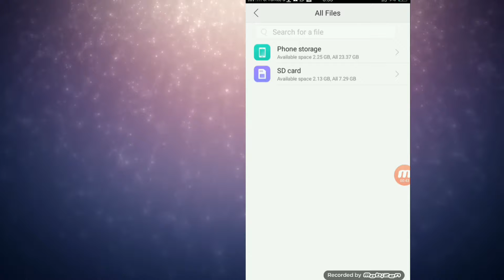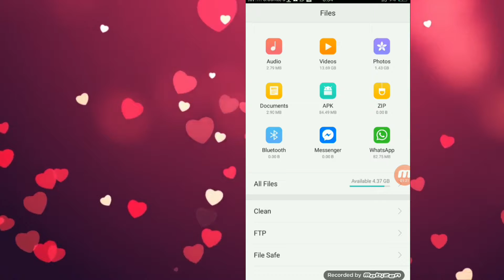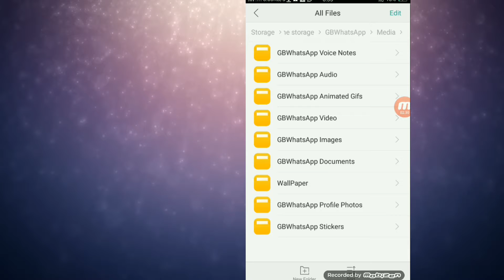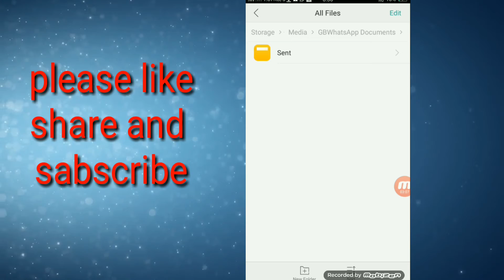whatsapp new trick/सबको मत बताना, बस अपनेआप देख लो और सीख लो/अभी तक ये ट्रिक किसी को नहीं पता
whatsapp new secret hide very importent setting
all android phone or mobile new importent trick

हिन्दू धर्म में सबसे पहले किस मानव को, किसने राखी बाँधी थी/raksha bandhan poranik true story, katha

new app/auto changer background in any photo, best beautifull app/ये app नहीं देखी तो कुछ नहीं देखा

why atal bihari bajpeyi had to go to jail/अटल जी क्यों, कब और किस कारण गए थे जेल में/khas khabar

क्या अटल जी को RIP लिखना सही था/ RIP का क्या मतलब होता है,कोई नहीं जानता/why RIP writen after death

जानिए कितनी संम्पति के मालिक थे अटल बाजपेयी, अब कौन बनेगा इसका हकदार/atal ji all properties

अटल बिहारी बाजपेयी को इस app से दो online श्रधांजलि/इस वीडियो में छिपा है बहुत कुछ/viral video

what is rashtriy shok rouls/अटलबिहारी के निधन पर 7 दिन का राष्ट्रीय शोक/जान लो राष्ट्रीयशोक के नियम

केवल सिखने के लिए बनी है ,वीडियो/how to heck login passward, any mobile or any computer only 2 min.

all android mobile clock time, secret trick/आपके फ़ोन की घडी के तीन रहस्य/बस चुपचाप देख लो/new trick

O.M.G. top 2 hiden app for boys/playstore की 2 गांडू app,लड़कियां ना ही देखें तो अच्छा है/new trick

हर फ़ोन हर सिम में काम करते हैं ये 5 कोड/67 code secret importent suspense/andrpoiod 5 hide code

google drive and google photo secret hide seting/फोन टूटजाये या खोजाये,फोटो 100 साल बाद भी मिलेगा

how to downlod new movie- SATYAMEV JAYATE and GOLD in full hd/सत्यमेव जयते और गोल्ड movi downlod

how to make funny, comedy cartoon video/हंसा- हंसा कर पागल कर देगी/ये कौन सी app है, देख लो/new app

क्या आप जानते हैं aadhar card का custumercare नंबर क्या है, नहीं जानते तो देख/aadharcare toll free न

आपको तिरंगे की कसम ये 2 मिनट का video एक बार जरूर देखना/ind.pen day 15 agust hindu and muslim story

why the brave warriors of india lost the muslims/राजपूत वीर थे,फिर भी सदियों तक क्यों हारते रहे

OH my god very beautifull app for all ios, android phone/इस APP ने चारो तरफ धूम ही धूम मचा रखी है/

you tube 2 very importent ficher for all user/secret seting youtube in android phone/जल्दी से देख लो

how to remove cloth any hot girl/best photo editing app/किसी भी फोटो से कपडे कैसे उतारें/new app

how to india slaves/इसकी वजह से भारत बना था अंग्रेज़ो का गुलाम/जिस थाली में खाया उसी में छेद किया

map पर दिखेंगे लोग/how to see google map live public any country, any palace/सब कुछ दिख रहा है live